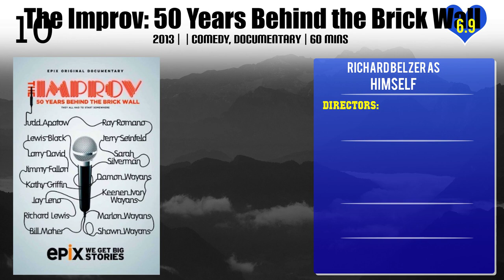Richard Belzer Top 10 Movies of Richard Belzer| Best 10 Movies of Richard Belzer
Top 10 Movies of Richard Belzer

Find the list of movies by Richard Belzer you can find more information, movie trailers, posters, reviews, youtube links in below link.

Please Comment down your favorite movie of Richard Belzer